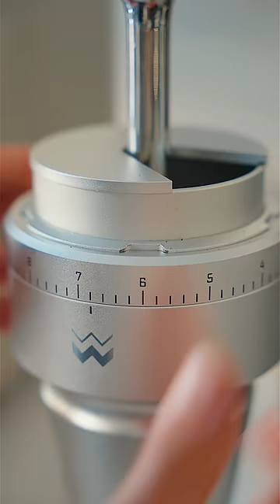Espresso Preparation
Espresso Shot

-- FEATURED LINKS --

► Kalita Wave
► Fellow Stagg X

Timecode: